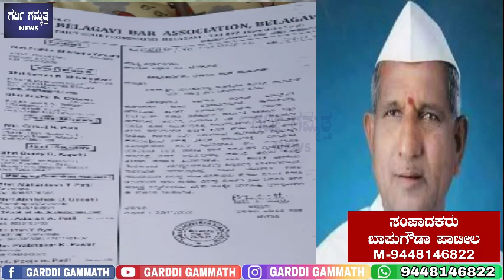ರಾಮದುರ್ಗ M.L.A. ಯಾದ ವಾಡ ರೆ ಖಾದಿ ಬಿಟ್ಟು,ಕರಿ ಕೋಟ ಹಾಕ್ಕೊರಿ